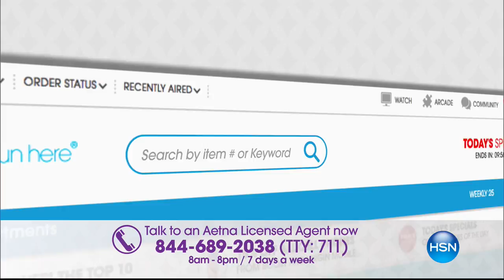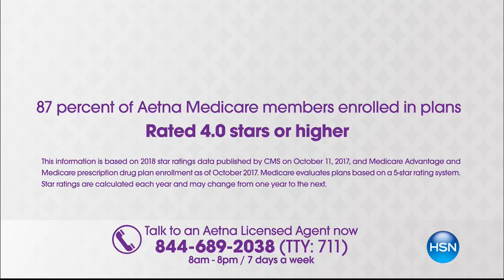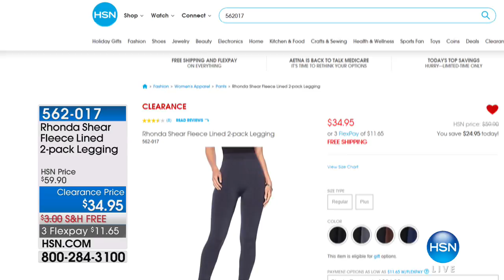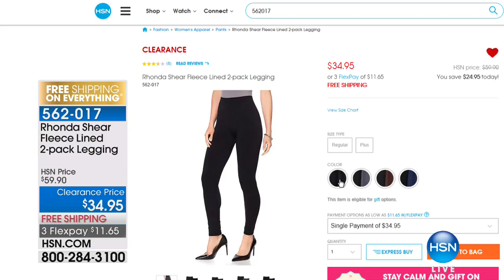HSN | Aetna Making Sense of Medicare / Body Solutions by Rhonda Shear 11.18.2017 - 03 PM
Aetna is back at HSN to discuss all things Medicare, and to help you re-think your Medicare options. Tune in to learn more about the New Face of Medicare, and try downloading the Medicare Open Enrollment Checklist simply by searching Aetna on HSN.com.